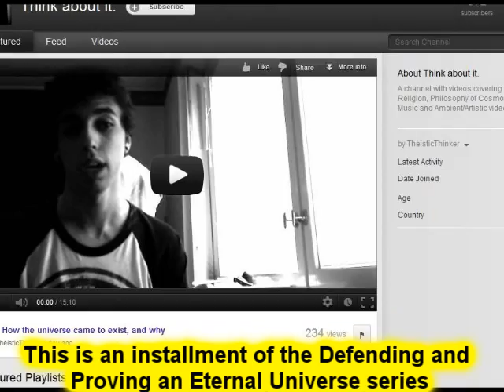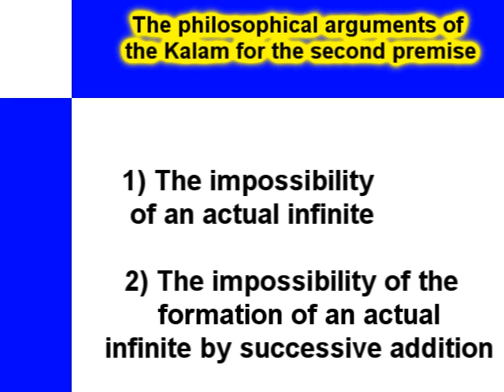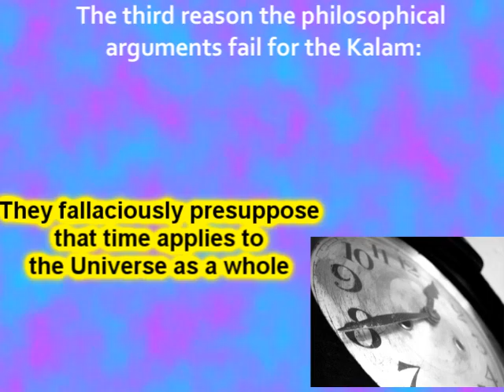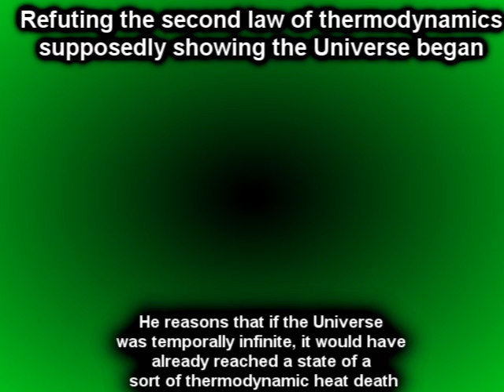The Kalam Cosmological Argument can now be directly refuted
This presentation offers a direct refutation of the Kalam Cosmological Argument via denial of the second premise.